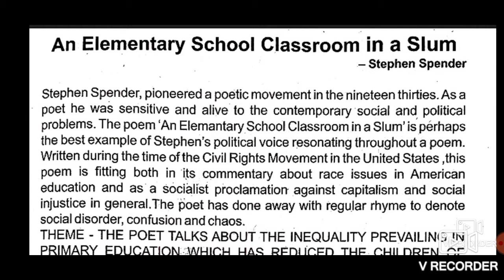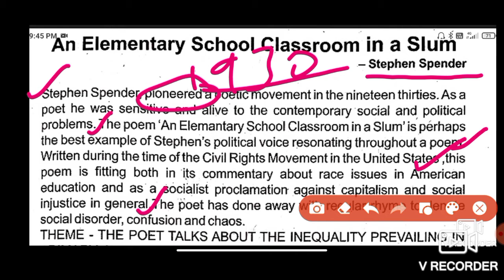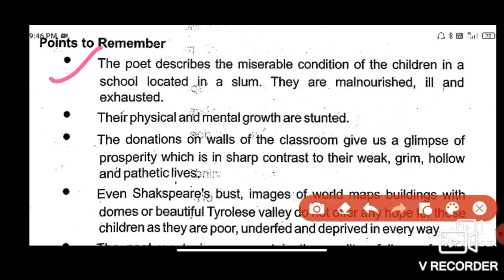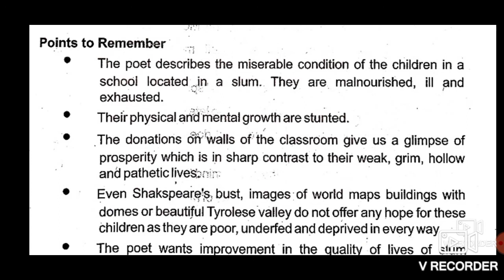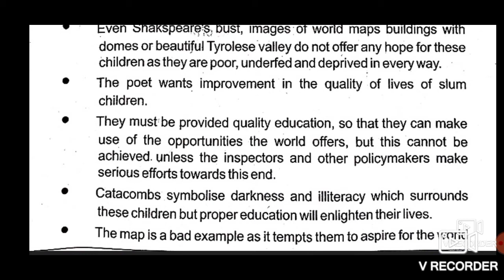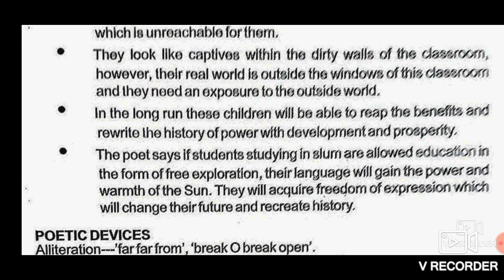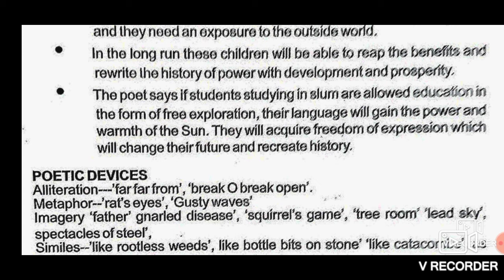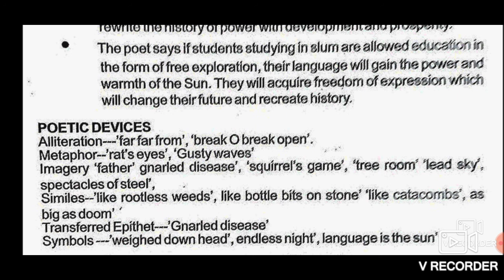An Elementary School Classroom In a Slum explained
Hello Everyone!
In this video I discussed the Key points of the chapter "An Elementary School Classroom In a Slum" of ncert book flamingo.

In the time of lockdown and school shutdown everyone is facing problem of study.

Majority of students of class 12 are studying major subject as much they can but for subjects like English they are not providing so much of time.

So I decided to bring these videos in which I will try to provide you all the key points and story summary by using the support material provided by Delhi government.

If you have any query please ask in comment box.